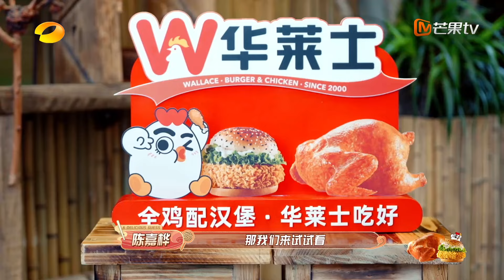【精彩看点】杨迪居然是隐藏关系户？杨迪表示自己特别怕热搜 每次上热搜都失眠 | 《中国有滋味》A Delicious Guess Highlights | MangoTV